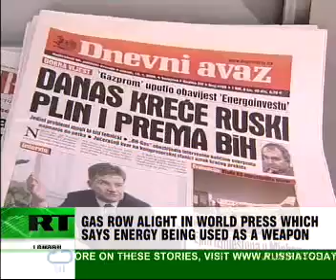Taking sides with pipelines